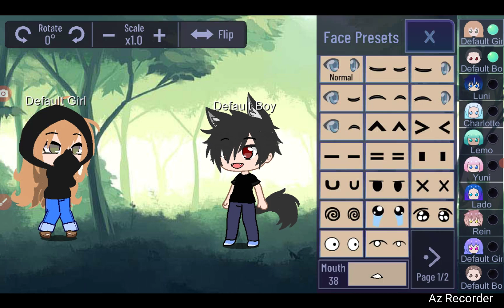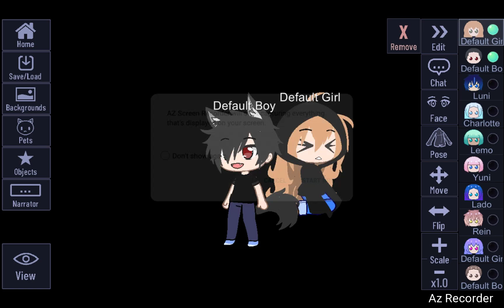April 4, 2024